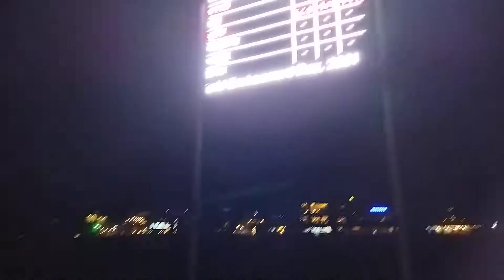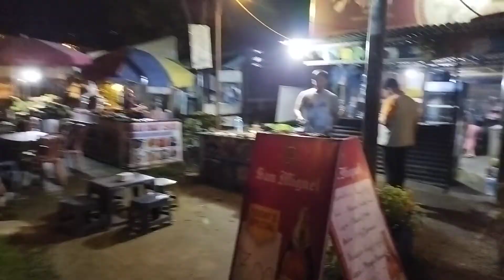walk around fewa lake at night with family